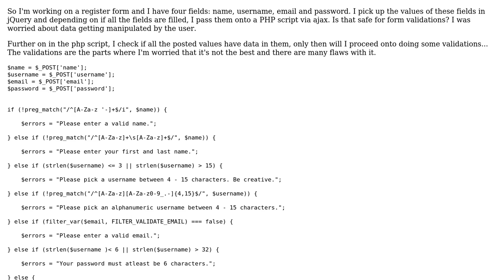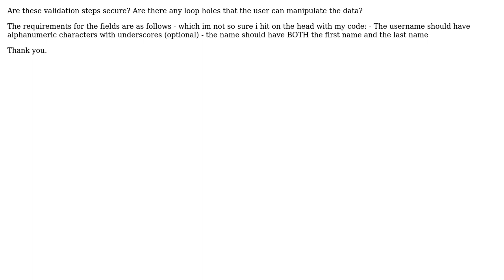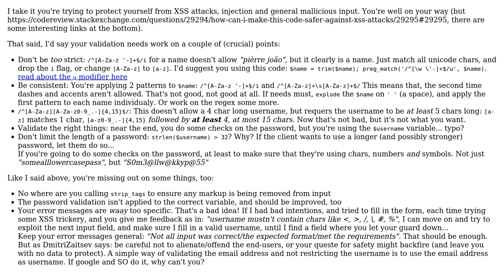Code Review: Form validation - security and input specification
With thanks & praise to God, and with thanks to the many people who have made this project possible! | Content (except music & images) licensed under CC BY-SA | Music | Images & others | With thanks to user Elmer user Elias Van Ootegem and the Stack Exchange Network Trademarks are property of their respective owners. You are responsible for your own actions.